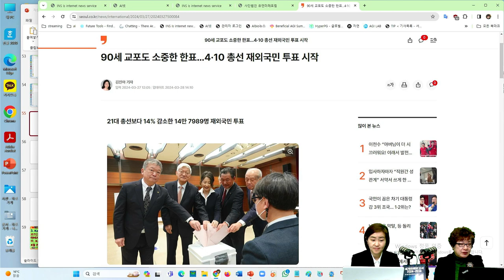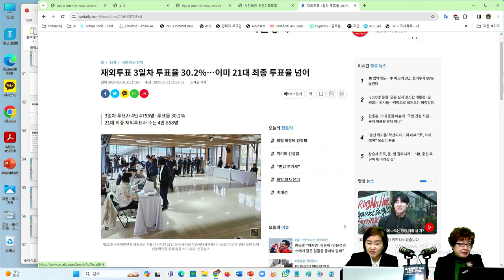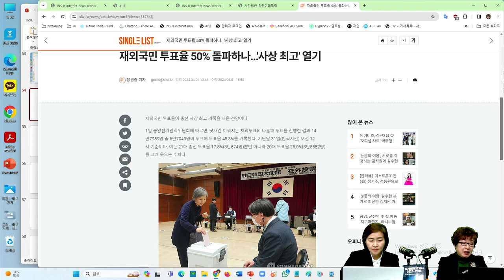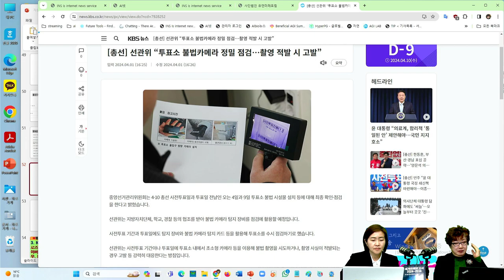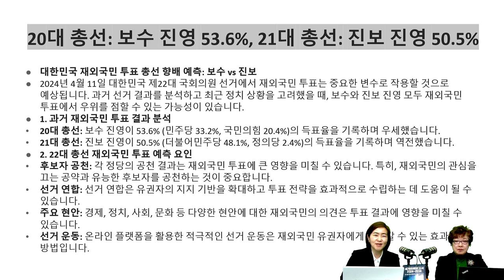[세계미래보고서 2024-2034] "62.8%' 역대급 재외선거 투표율, 사전투표시작❗범민주진영 200석 이상❓" 👨‍👨‍👧‍👧 박영숙신간 경제경영 10위